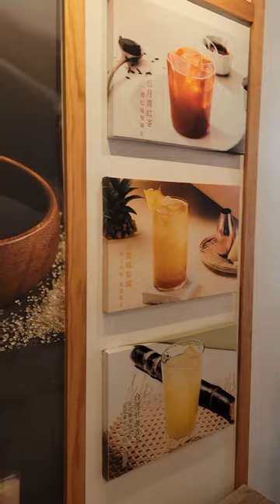visiting h mart in San Francisco